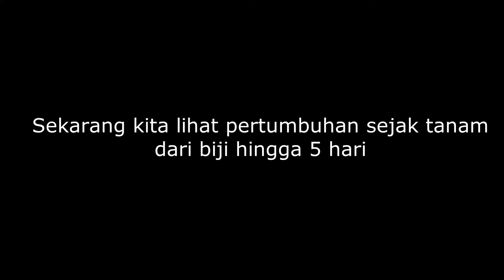Update Perkembangan dan Cara Menyirami Pakcoy yang Baru Ditanam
Video sebelumnya:
Cara menanam pakcoy sawi sendok tanpa semai